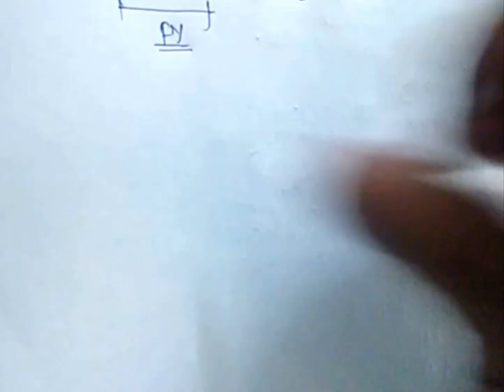Tax Deducted at Source CLASS3 28 12 2016 | HOW TO DEDUCT TDS ON PAYMENT TO CONTRACTOR | CA | Audit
DURING performing audit, we find certain transactions on which tds is required to be deducted . In such transactions we as an auditor check whether such tds is deducted at correct rate or not.In this video audit perspective is considered that how we will check TDS.